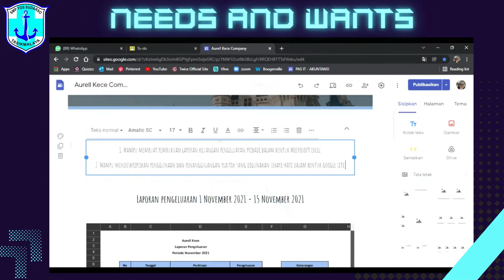TRAILER PERAYAAN ASESMEN BERBASIS KINERJA KELAS 9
Peserta didik dari kelas 8 turut berkontribusi dalam kegiatan Tide Turners Plastic Challenge sebagai upaya penyelamatan bumi dari limbah plastik. Kegiatan ini akan dilaksanakan pada perayaan asesmen berbasis kinerja yang terintegrasi dengan SDGs (Sustainable Development Goals).
Nantikan Perayaan Asesmen Berbasis Kinerja ini pada YouTube Channel SMP Yos Sudarso Tasikmalaya!
COMING SOON!!